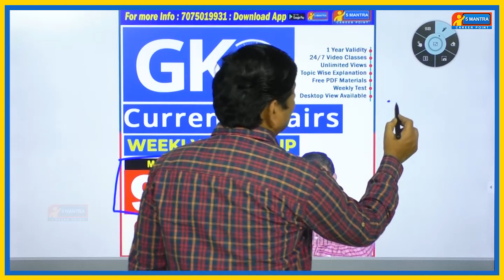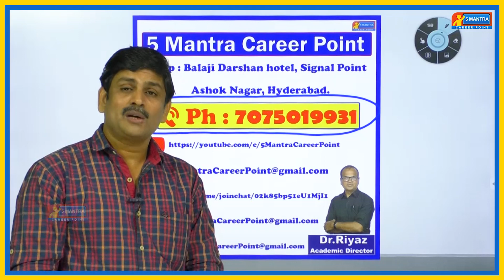GK & Current Affairs 👉 Introduction class By. Sharma Sir